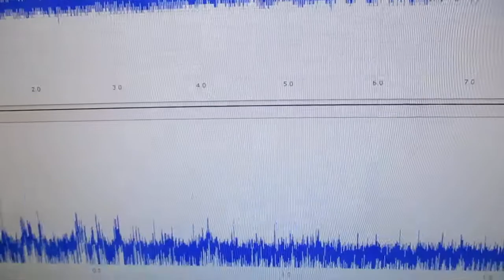オリジナル超音波実験（メガヘルツの超音波発振制御プローブ） ultrasonic-labo